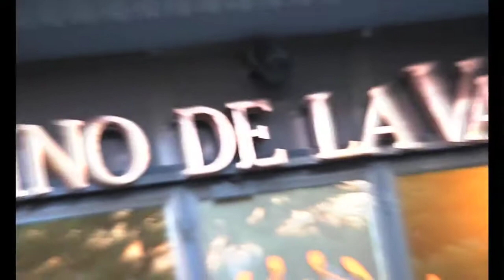PPS 2012 Saint Vincent TGPoker Day 1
Tg Poker day 1 da Saint Vincent per la prima edizione del Professional Poker Series.